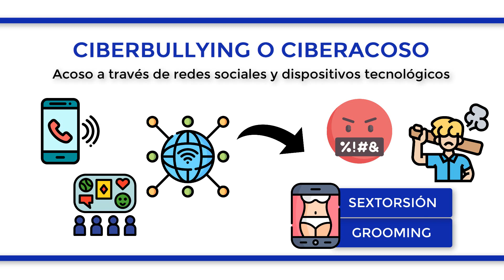¿Qué es el CIBERACOSO o CIBERBULLYING?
El ciberbullying o ciberacoso es el uso de los medios telemáticos (Internet, telefonía móvil y videojuegos online principalmente) por parte de uno o varios individuos para acosar o amenazar deliberada y repetidamente a otro individuo o grupo de personas mediante el envío o publicación de textos crueles y/o gráficos. En la acepción del ciberacoso no se incluye aquel de índole estrictamente sexual, donde se habla más bien de “sextorsión” o “grooming”, entre otros, ni los casos en los que personas adultas intervienen, sino sólo adolescentes y jóvenes.